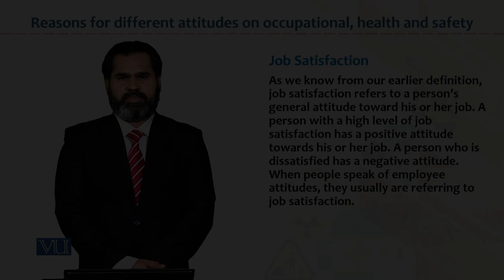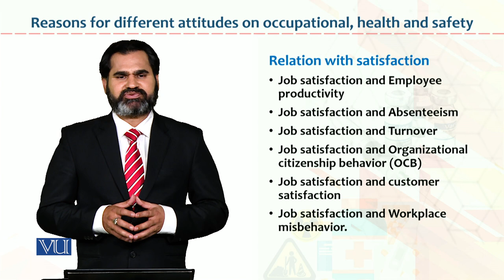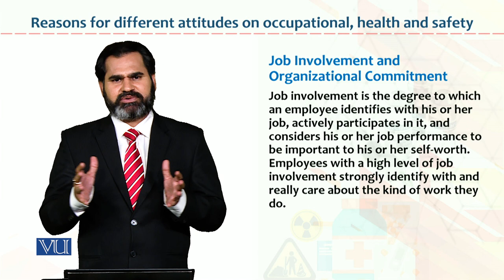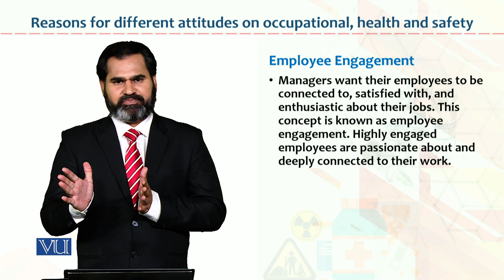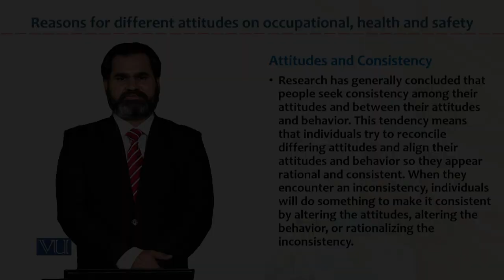Occupational Health & Safety | HRM733_Topic166